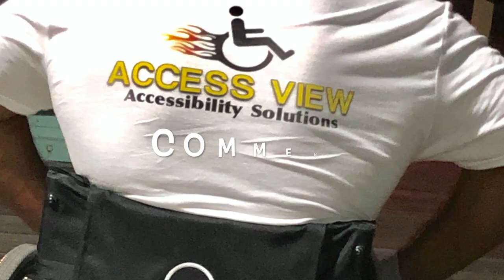ABLEISM: What It Is & How It Works!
WheelTips Wednesday with WheelTips Joe
This video on Ableism is intended to Stimulate your Mind To Recognize Ableism when you see it, Become Encouraged Enough To Take Action In Disability Awareness and Inclusion! And be mindful that people with disabilities are differently able.
So let’s look at ways in which we all can adapt!